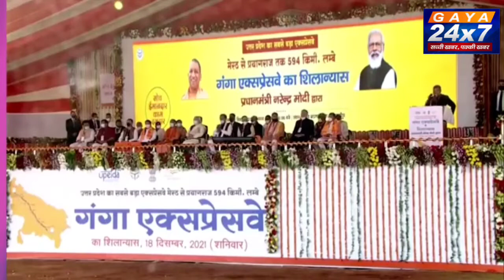PM Narendra Modi lays foundation stone of Ganga Expressway project